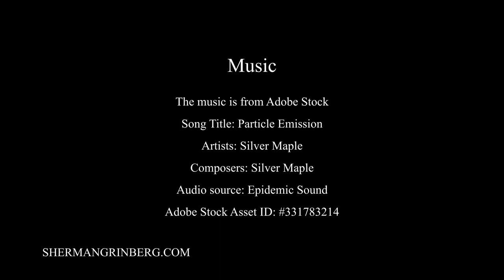Stratospheric Balloons: Dawn of the Space Age | cosmic ray experiments in the 1930's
Mini-Documentary project created by Archival Intern Alex Lorenz at the Sherman Grinberg Film Library